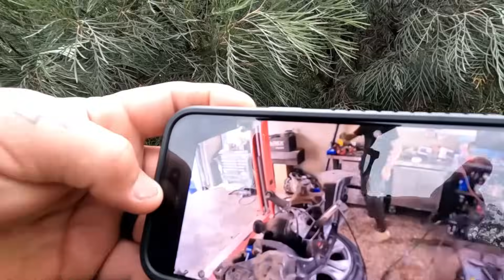HUGE Transformation on SLAMMED PATROL